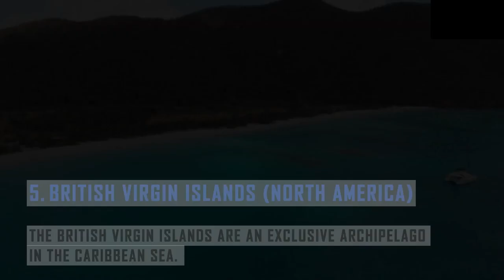Awesome Places In The world Top 8 Destinations to visit